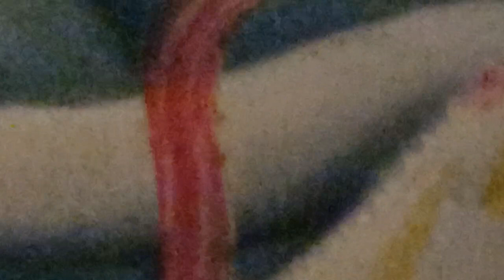सफल क्यों नहीं होते? August 27, 2022(3)